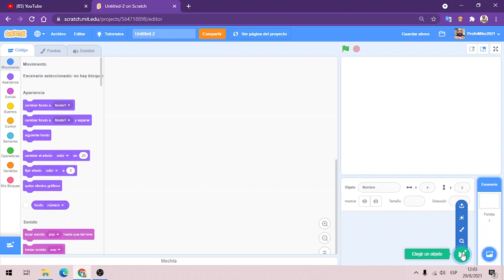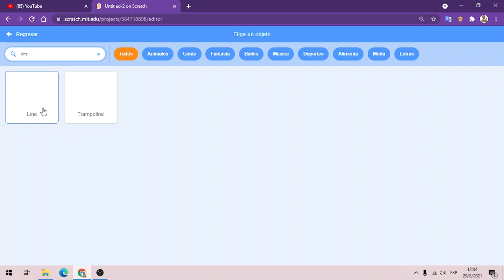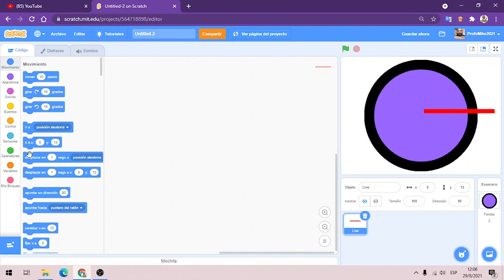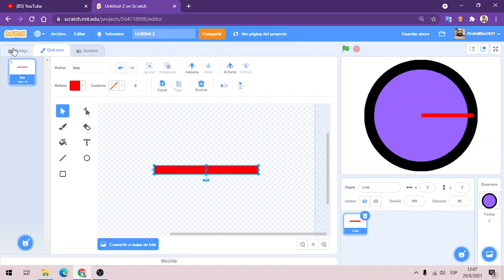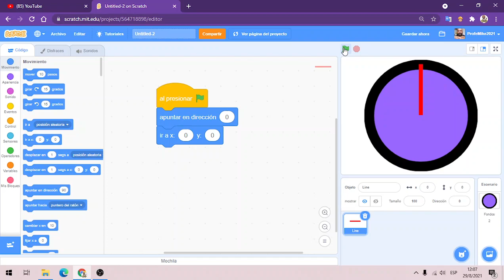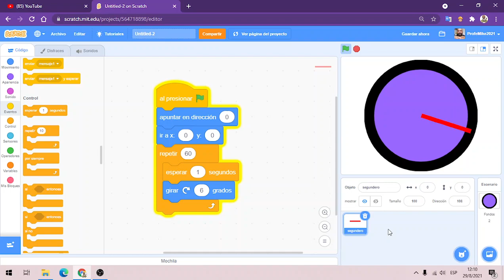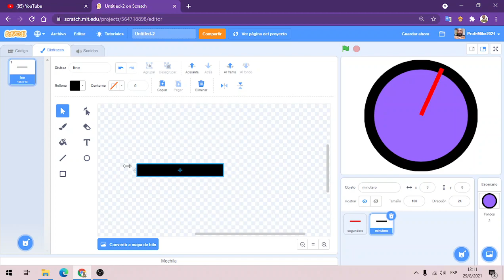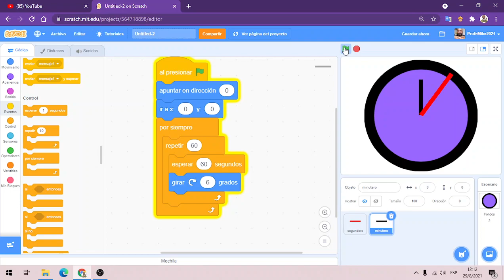Proyecto Reloj Analógico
Vamos a armar la primer parte de nuestro Reloj Analógico y luego completaremos el horario / horero.